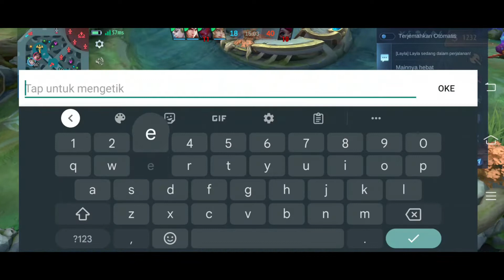MIYA || Di Bacotin Lawan Mah BIASA || Di Bacotin TIM Baru LUAR BIASA || Mobile Legends